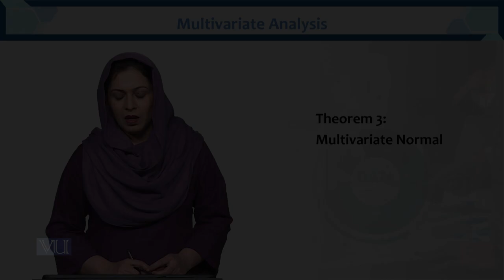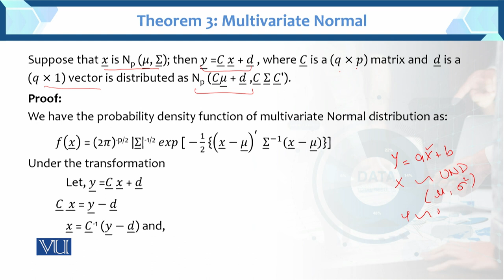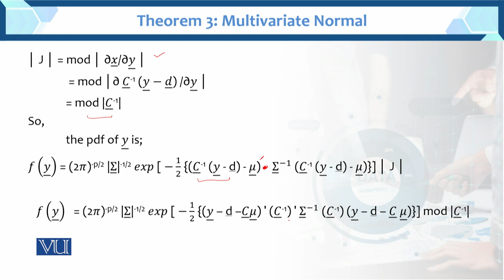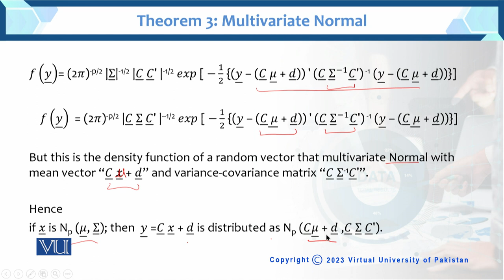Theorem 3: Multivariate Normal | Multivariate Analysis | STA633_Topic032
Topic032: Theorem 3: Multivariate Normal
BY Dr. Hina Khan